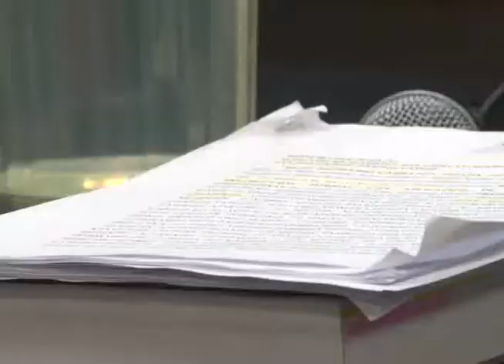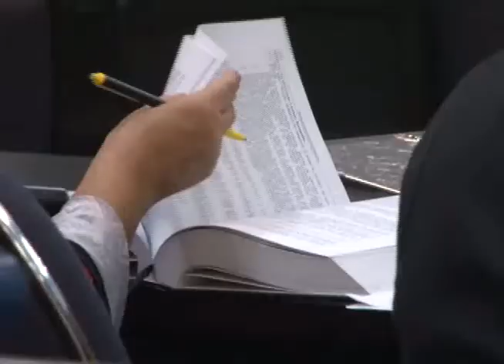AUDIENCIA DE CASO OPERACIÓN ESCUDO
La juez especializada de instrucción de San Salvador resolvió ordenar la instrucción formal contra 27 imputados en el caso Operación Escudo, sin embargo 6 de los acusados tendrán libertad condicional incluyendo a Félix Armando Reyes, apodado “El Patrón del Mal”.